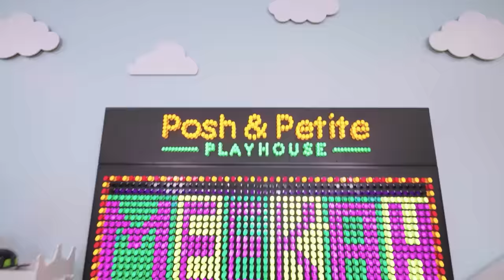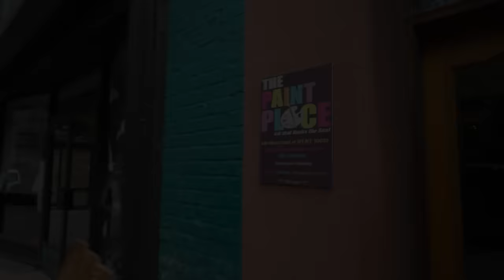Meekah's Incredible Ice Cream Maker! | 2 HOURS OF MEEKAH! | Educational Videos for Kids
Meekah learns about different jobs by playing ice cream maker, firefighter, grocer, and vet before finishing her day the Meekah way!

Timestamps:
00:00 Meekah The Ice Cream Maker
13:27 Meekah Makes a Masterpiece at The Paint Place
28:47 Meekah’s Climb and Shine
40:09 Meekah Makes Animal Friends
52:24 O2B Kids - Dancing
01:05:50 Gingerbread Factory
01:18:12 Meekah Sky Zone - Flips
01:30:38 Meekah’s Munchkin Matching Game
01:46:32 Meekah’s Cake Bash